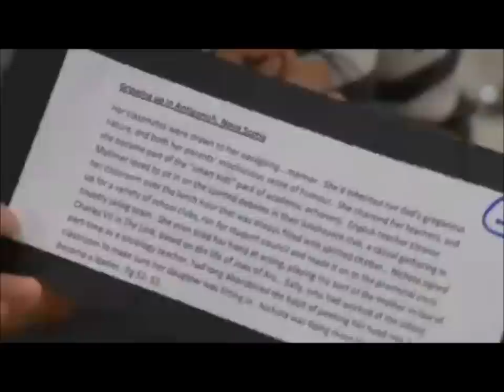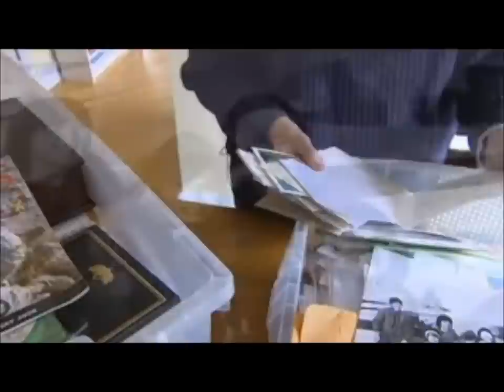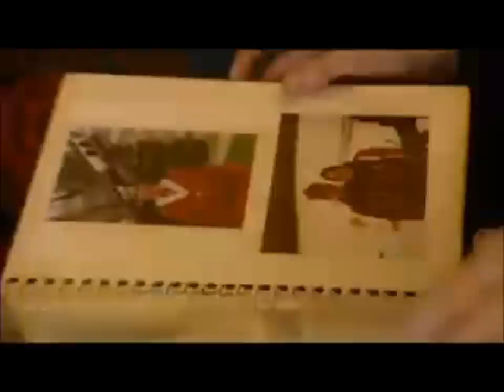(2/2) In the Words of a Soldier (Excerpt) - Part 2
This Remembrance Day, we bring you the story of Captain Nichola Goddard, through letters she wrote to her family. Goddard was the first Canadian female soldier killed in the Canadian operation in Afghanistan. Her death and letters are still a source of inspiration. - CBC